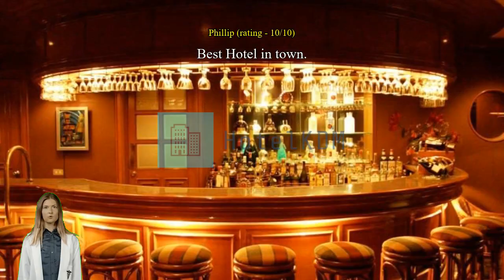Review Garden Orchid Hotel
Garden Orchid Hotel

Whether you're a tourist or traveling on business, Garden Orchid Hotel is a great choice for accommodation when visiting Zamboanga City. From here, guests can enjoy easy access to all that the lively city has to offer.
The superior services and facilities offered at Garden Orchid Hotel will make for a memorable stay. To help pre-arrange your arrival and departure, airport transfer services can be booked before you even check in. Your explorations of Zamboanga City can be assisted with car hire and shuttle services available.
Parking is provided free of charge for guests. You'll have no problem planning out your days and transportation needs with front desk services including concierge service, express check-in or check-out, luggage storage and safety deposit boxes. The hotel's ticket service and tours can even help you book tickets and reservations for entertainment and explorations. Wear your favorite outfits again and again thanks to the dry cleaning service and laundry service offered at Garden Orchid Hotel.
In-room conveniences such as 24-hour room service, room service and daily housekeeping will make staying in a great choice. The hotel is entirely non-smoking. Smoking may only take place in restricted designated areas.
Guests are guaranteed a comfortable stay while at Garden Orchid Hotel. To enhance your stay, some rooms at the hotel come with linen service, blackout curtains and air conditioning. The specially-designed rooms at Garden Orchid Hotel offer a layout option like a balcony or terrace. The hotel's in-room entertainment is second to none, with television and cable TV provided to guests in select rooms.
You may be assured to know that a refrigerator, a coffee or tea maker, instant coffee and mini bar are available in some select rooms. You can stay fresh and clean with a hair dryer, toiletries, bathrobes and towels provided in some of the guest bathrooms.

Wake up with no worries at Garden Orchid Hotel, where breakfast is provided free of charge. What's better than a good cup of coffee? Start every vacation day at the hotel with an energizing cup of quality coffee. Throughout your stay, choose from a variety of delicious dining options at the hotel. Regardless of any dietary restrictions you may have, you'll eat well at Garden Orchid Hotel which has a selection of halal options.
Once there, be sure to check out bar for some in-house nighttime fun. If you like to eat in the privacy of your room, Garden Orchid Hotel can arrange to have groceries delivered to your doorstep.
Never let a day go wasted when you're at Garden Orchid Hotel with all the activities and facilities provided. Warm up at the end of the day with a visit to the massage, spa and sauna. The many offerings at Garden Orchid Hotel ensures you'll have plenty to do during your stay. No vacation is complete without a refreshing jump into the pool. With the hotel's fitness facility, you can either get in your daily workout, or just sweat out your jet lag.
No need to go anywhere after dinner -- play with friends or family at the shared lounge and TV area. You can find a perfect memento of your trip, or grab some simple travel supplies at the shops and souvenir shops.